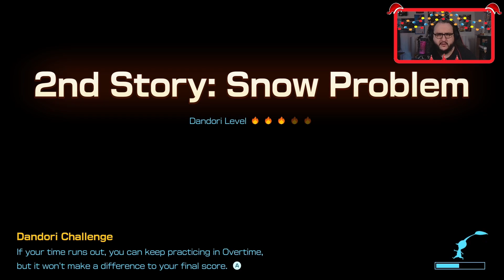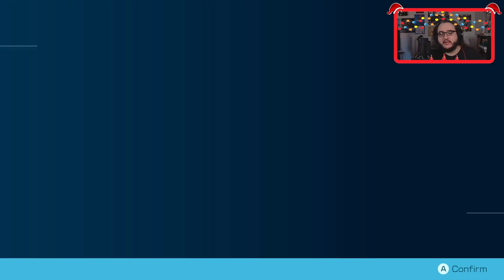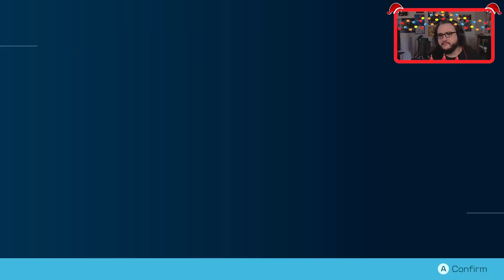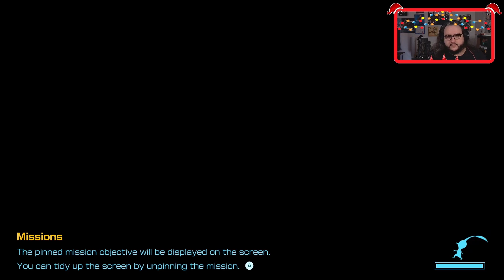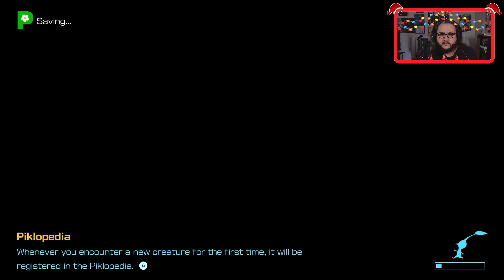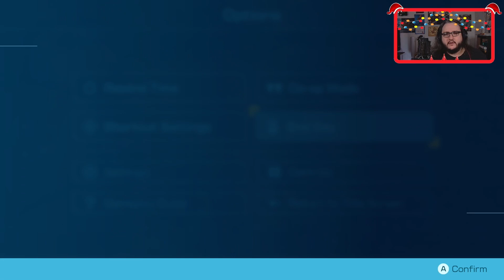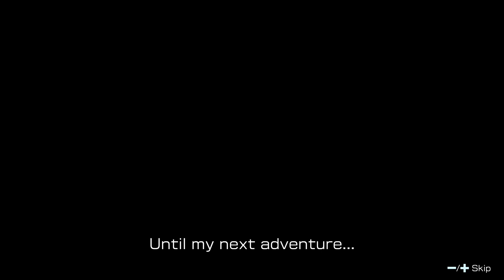The End of Pikmin 4 [21] [Nintendo Switch] [Twitch Livestream]